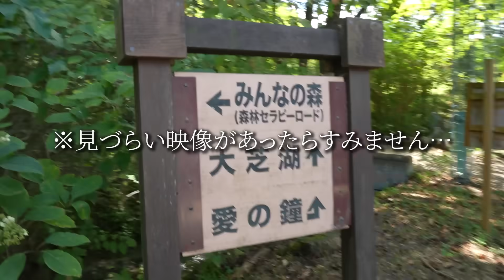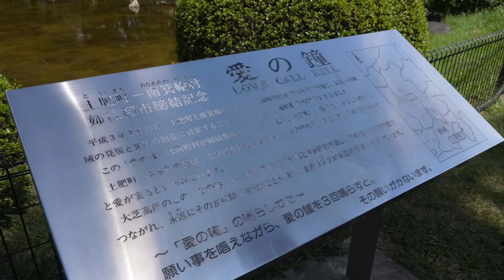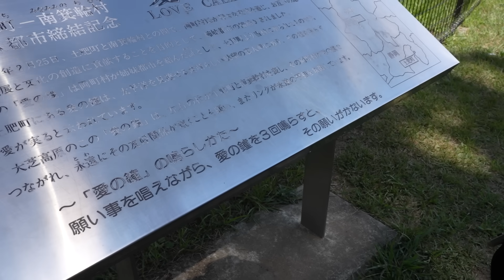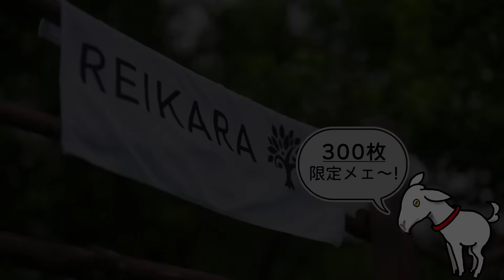【孫達の休日】大自然に囲まれた高原で心も体もリフレッシュ♪鴨と鯉に餌やり体験!! #188